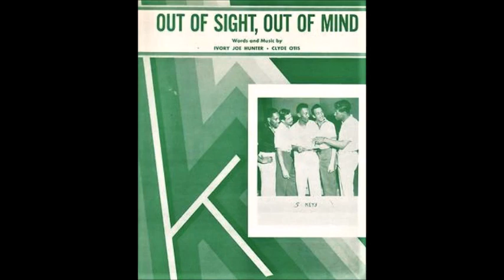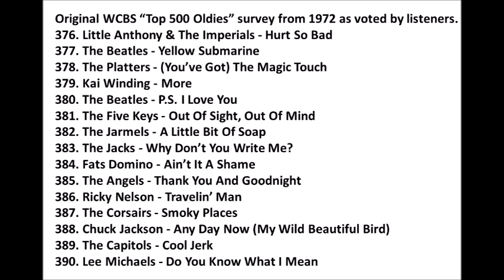Hits 381-385 on the WCBS-FM oldies survey.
All songs in stereo mixes or true stereo.